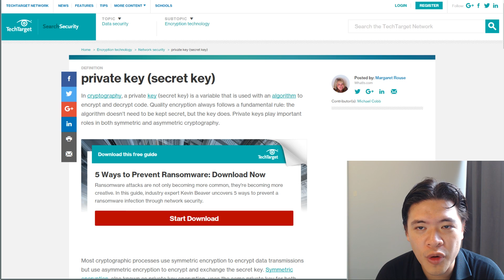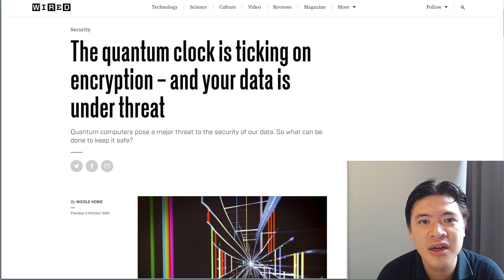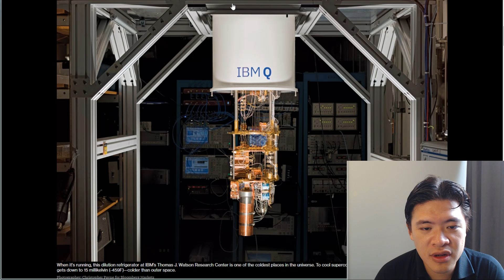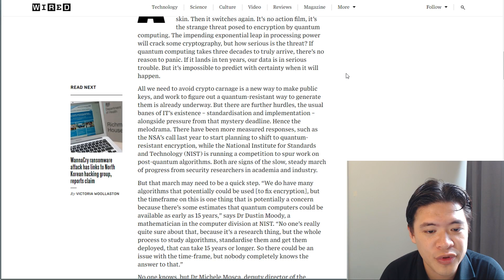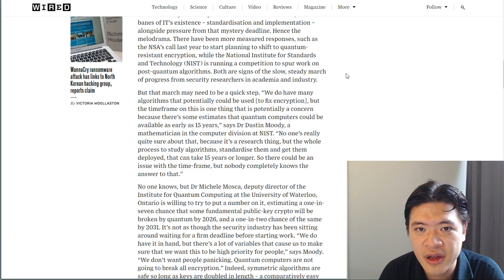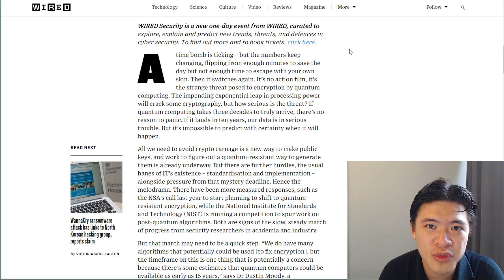Can Quantum Computers Hack Bitcoin / Ethereum?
Quantum computers are coming online this year - and they might pose a threat to bitcoin, ethereum, and even modern cryptography. Find out what they can do and if this threat is real.

Bitcoin : 13EvsPm3YhiCPGksQQdvQUFtsbF8FoU6Cz
DASH:  XcAREQEEunvv6rJza9LKDzdyjZ1BwBN2iK
Litecoin: LXeXUr2Hr3ePgHb9aDjr4QdqA4DPXoTarU
NEM: ND6WRNN2W2AZLON65EGI3Y46M4TWP3HNKSB4BGW2
Decred: DsgsSqYF2oSZ5MJeoqiEMyeJdWhdvWk8A4s